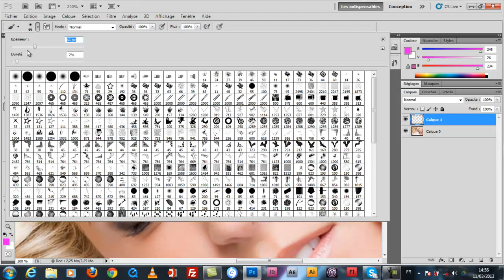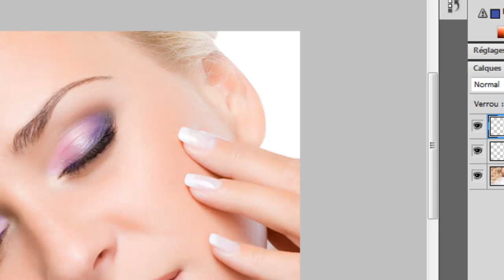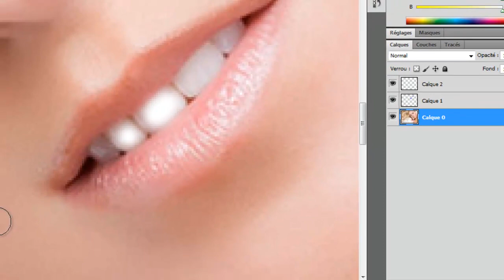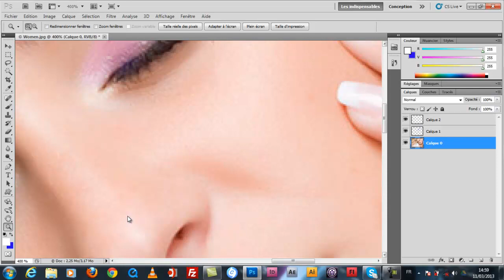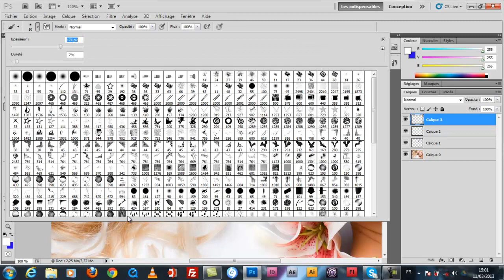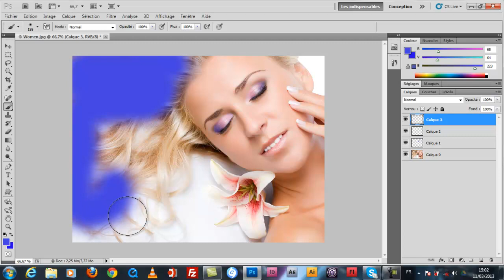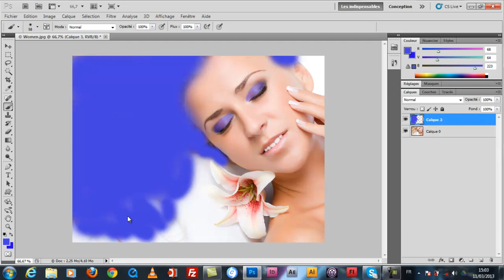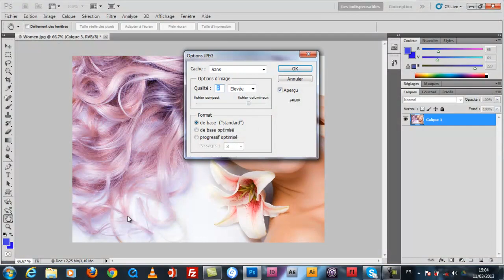Tutorial photoshop ; Beauté avec photoshop